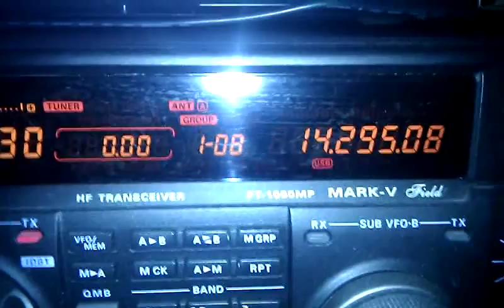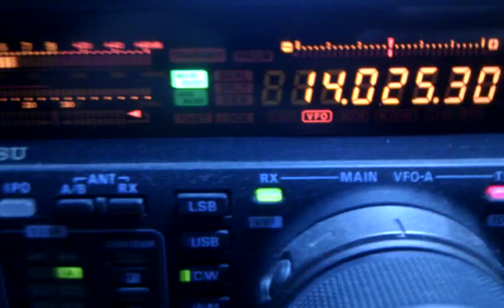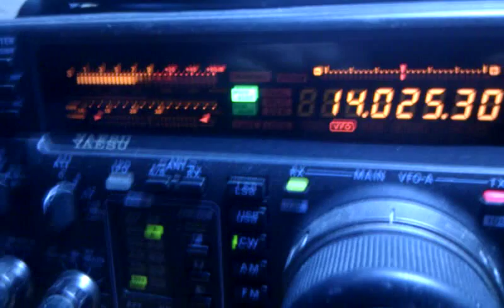UA5B in CQ WW CW DX contest 2012 - 14 MHz